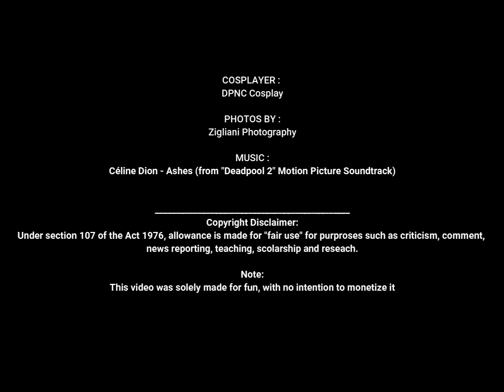DPNC Cosplay - Ashes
📷 Here a great photography clip inspired from the Deadpool 2 introduction movie.

Make sure you watch it in horizontal version for better details quality

🔸 Deadpool: @dpnc_cosplay⁣
🔸 Photographer: @laurezigliani

Note:
This video was solely made for fun, with no intention to monetize it